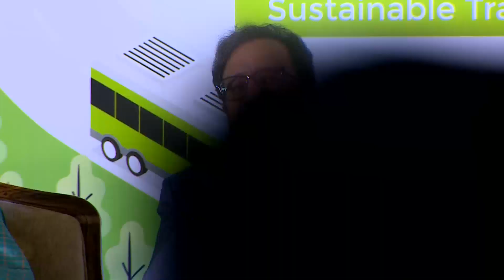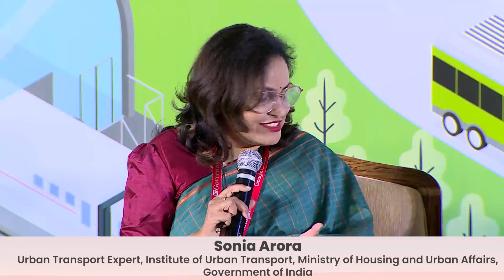Panel Discussion on Achieving Sustainable Mobility- Consumer-Friendly Approach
ETUrbanMobilitySummit: Panel Discussion on Achieving Sustainable Mobility- Consumer-Friendly Approach